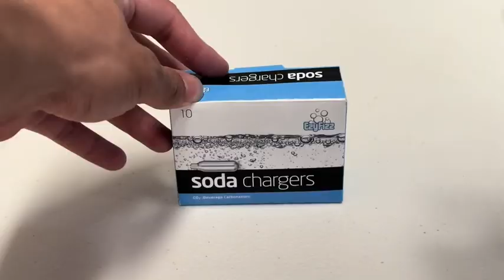Seltzer Soda Water Made from Ezywhip Soda Syphon Siphon 1.0L Using EzyFizz Soda Chargers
Ezychargers has the Biggest Range and the Lowest Prices of Cream Chargers Nitrous Oxide N2O, Cream Whippers, Soda Chargers Carbon Dioxide CO2, and Soda Siphons in Australia.

Ezychargers specialise in importing and distributing small, compressed gas products, including Cream Chargers Nitrous Oxide N2O, cream whippers/dispensers, Soda Chargers Carbon Dioxide CO2, soda siphons, and other related accessories within Australia. Our imported brands serve thousands of customers daily, in numerous restaurants, cafes, coffee shops, ice cream parlours, bakeries, delicatessen stores, hospitality stores, home & kitchen stores, and many retail outlets around Australia.